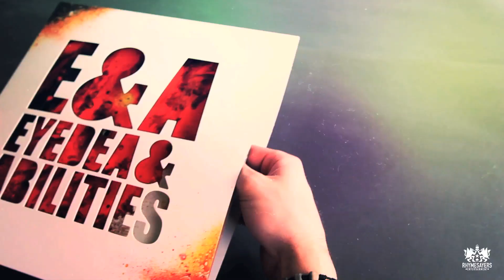Hands On: Eyedea & Abilities - E&A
RECORD STORE DAY EXCLUSIVE: This item goes on sale this Saturday, April 18th, 2015 for Record Store Day! Get out and support your local record stores!
If you'd like to support the official Rhymesayers record store, Fifth Element, you should know that this release is only available in the physical store on that day. Any remaining copies will be added to the online store the following day (April 19th).

Eyedea and Abilities is what you get when you combine the very best of two opposite ends of Hip-Hop’s musical spectrum. On one end you have MC/Lyricist, Eyedea, who has proven himself time and time again, not only as an extraordinary song writer, but also as a master at battling and the art of freestyling. On the other end you have Abilities, the DJ/Turntablist, whose talent from the battle, to the mix-tape, to production, has resonated on the underground for quite some time now. When you put these two extremes together, you get the new, innovative and exciting dynamic we like to call E&A.

E&A is the album that defined the careers of Eyedea & Abilities and launched them into the spotlight of each of their trades. A truly iconic Hip-Hop record, and a must have for any Hip-Hop fan.

Available for the first time in over 5 years, this newly packaged exclusive Record Store Day vinyl comes in a die-cut jacket containing two picture disc pieces of vinyl, each side containing their own unique image, along with a full color printed 2-panel insert and a free digital download card.
Get it while you can!